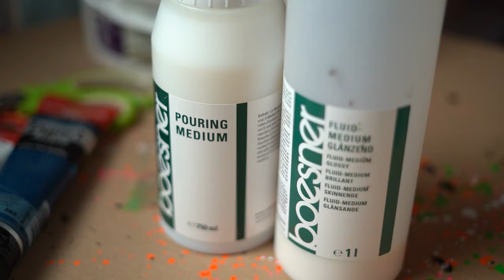Acrylic Pouring Für Anfänger | Was brauche ich um SOFORT zu beginnen?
Vielleicht stehst du auch gerade am Anfang und möchtest mit den faszinierenden Techniken des Acrylic Pouring beginnen, doch du weißt noch nicht so genau was du alles dazu benötigst - So ging es mir damals auch und genau deswegen habe ich dieses Video gedreht um dir den Einstieg zu erleichtern und dir die wichtigsten Tipps mit an die Hand zu geben.

Außerdem habe ich für euch eine Zusammenfassung erstellt, in dem die benötigten Materialien für verschiedene Pouring-Techniken enthalten sind.
Diese könnt ihr euch über diesen Link, kostenlos herunterladen 😇

Ich wünsche euch viel Spaß beim Zuschauen, eure Dara 🍀

Zur besseren Übersicht, findet ihr hier die Videokapitel 😊

00:00 Vorwort
00:14 Intro
00:27 Was benötige ich ?

Ich mache die Welt nicht nur bunter sondern auch grüner  🍀
Für mehr Infos:

Links zu den verwendeten Materialien aus meinen Videos findet ihr hier:

Amsterdam 105 Titanweiß, 120ml
Pébéo 357 Blau-Grün schillernd, 100 ml
Pébéo 360 Blau-Schwarz schillernd, 100 ml
Amsterdam 566 Preussischblau, 120ml
Amsterdam 803 Goldfarbe, 120ml

Außerdem könnt ihr hier im Perfect Pouring Shop vorbeischauen - Dort findet ihr viele weitere Materialien die zum Pouren gebraucht werden.
Und mit dem Code DARA10 könnt ihr für kurze Zeit, 10 % auf eure Bestellung sparen.

Beim Kauf eines Produktes über einen der entsprechenden Links erhalte ich eine Provision, der Preis ändert sich für euch dadurch aber nicht.

Video Equipment  📽 :

• Kameras: Sony A7 III / Sony A7 R IV / Sony Alpha RX 10 IV
• Objektive: Sony 24mm G-Master F.1.4 / Sony 90mm F.2.8 G OSS
• Licht: Aputure C120 D
• Manfrotto Stativ MT055XPRO3
• Rode Mikrofon VidMic Go
• Schnittprogramm: Adobe Premiere Pro
• Bildbearbeitung: Adobe Lightroom & Photoshop